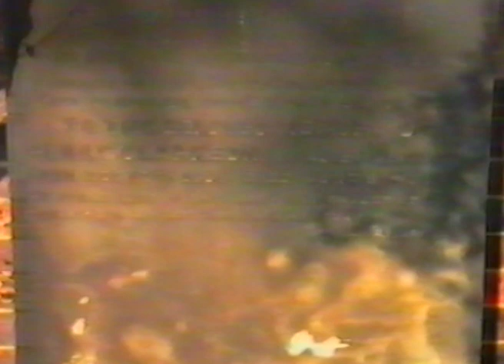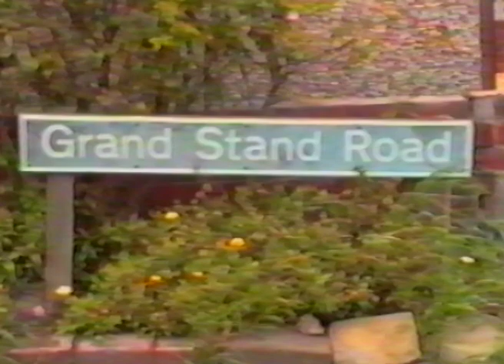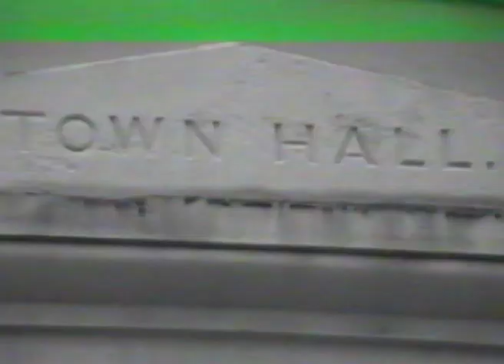I Remember Wakefield.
This is a Joan Hackney Film